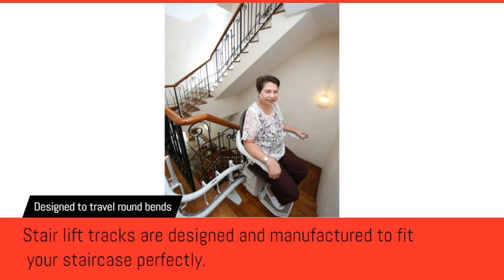Stairlift Commonly Asked Questions Answered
Stairlifts offers a combination of: comfort, convenience, safety & mobility solutions for the elderly & persons with limited mobility.

STAIRLIFTS by Stannah has a range of helpful features that make it safe, easy, and comfortable to use. Tailored to the needs of elderly & persons with limited mobility.

Here are a few commonly-asked questions about STAIRLIFTS:

☆ How do Stairlifts Work? ☆
Its ergonomically designed chair is fitted to the staircase.
Operates up and down flights of stairs for the benefit of persons with limited mobility.

☆ Are Stairlifts User-Friendly and Safe? YES ☆
Its key features:
Armrest
Easy-to-Use controls
Safety edges
Seat belt
Seat height
Seat to footrest fold

☆ Can Stairlifts Work on Narrow Staircases? YES ☆
It can be folded away neatly to allow space for other stair users.

☆ Can Stairlifts be Fitted to any Stairs? YES ☆
Suitable for straight or curved stairs. Stairlifts are attached to the stair tread and not the walls so it can be fitted to any stair type.

☆ Can Stairlifts Turn Corners? YES ☆
Designed to travel around bends, stairlift tracks are designed and manufactured to fit your staircase perfectly.

Video Clip by Flexclip